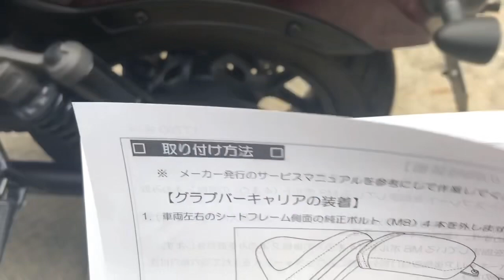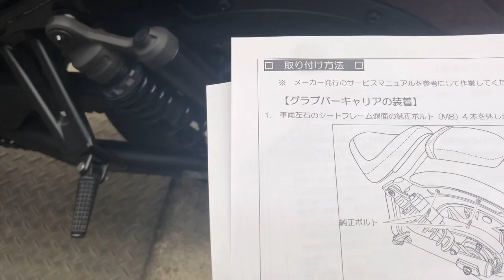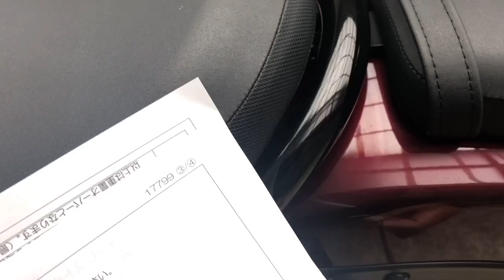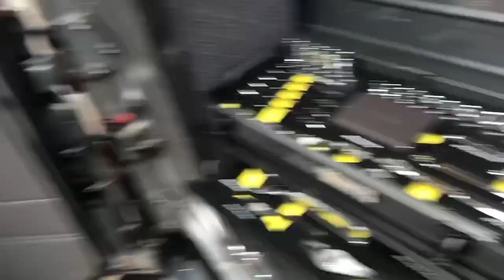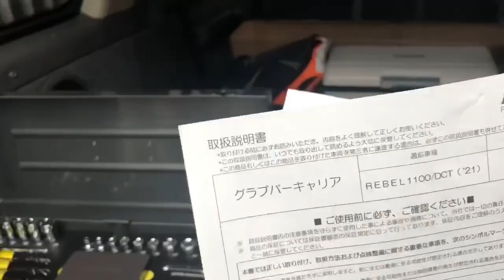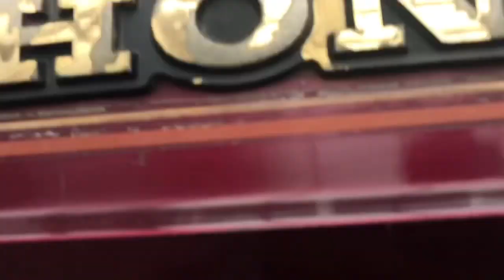【レブル1100】レブル1100DCTにDAYTONA製クラブキャリアを装着#レブル1100#クラブキャリア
レブル1100にパニアケースをつけるためDAYTONA製クラブキャリアを装着しました。丁寧に作業して25分あれば初めての方です。